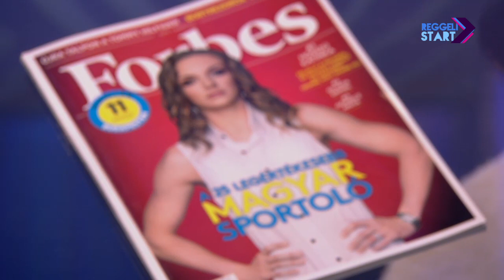DIGI Sport, Reggeli Start - Zsiborás Gergő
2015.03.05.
Ma jelenik meg a magyar Forbes magazin, címlapján egy új lista: a 25 legértékesebb magyar sportoló; a dobogón Hosszú Katinka, Gyurta Dániel és Görbicz Anita; az osztályozási szempontok közt a sportolók reklámértékére, a személyes brand építésére koncentráltak a készítők - a részletekről a lap újságírója, Zsiborás Gergő beszélt a Reggeli Startban.